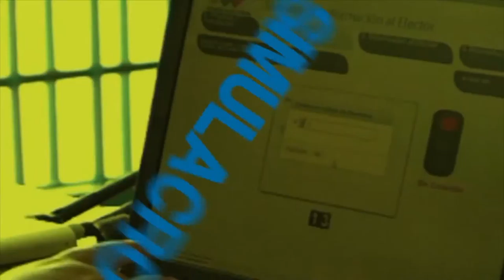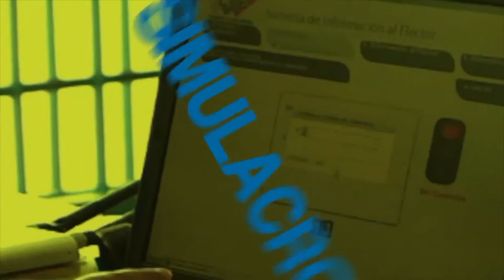22.11.15 ETI La Técnica